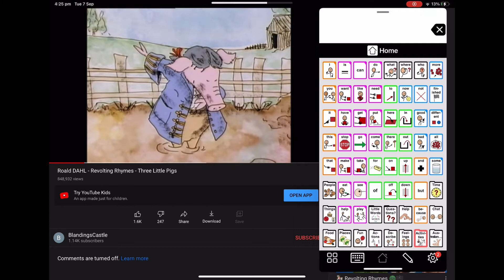9 September 2021